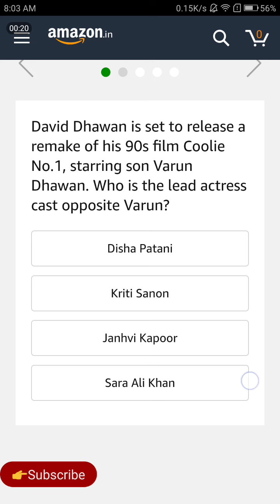Amazon Quiz Answers Today | Win Camping Tent | 16 April 2019